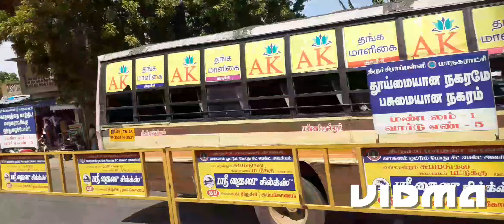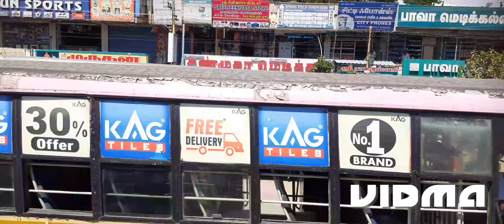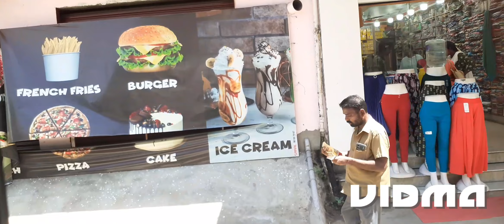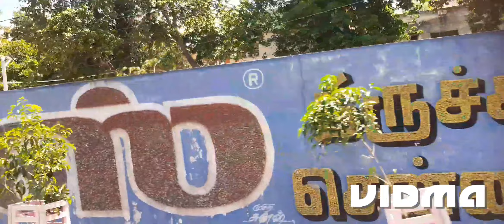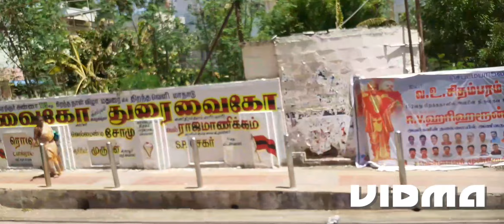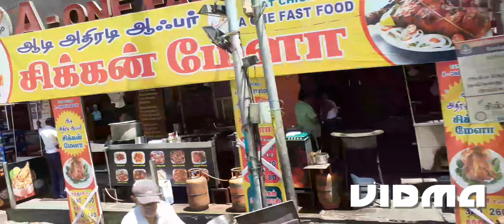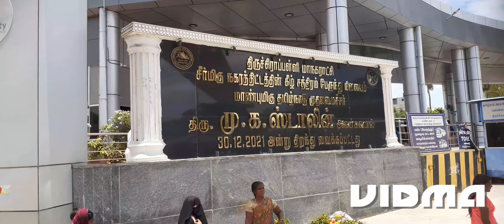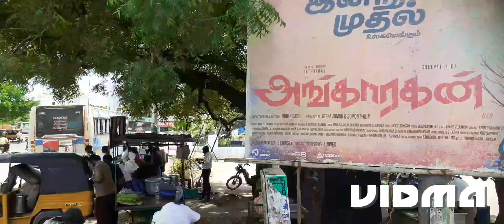BUS JOURNEY VLOG FROM No 1 TOLLGATE & BACK CROSSING KOLLIDAM & CAUVERY RIVERS